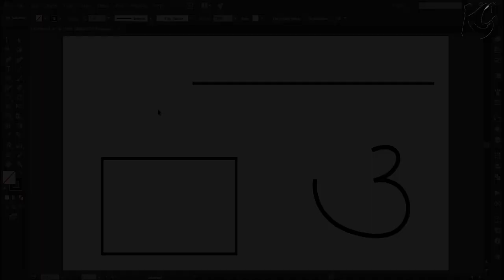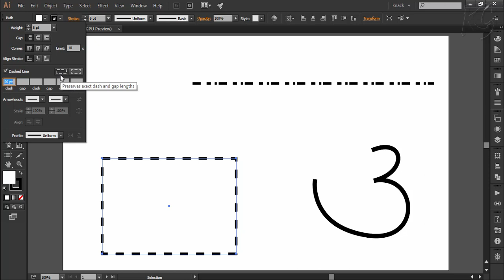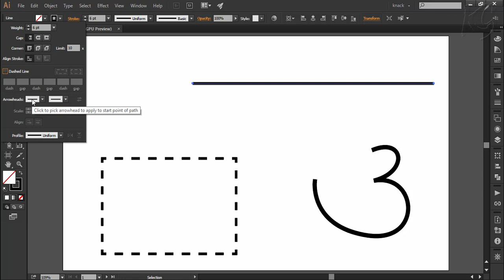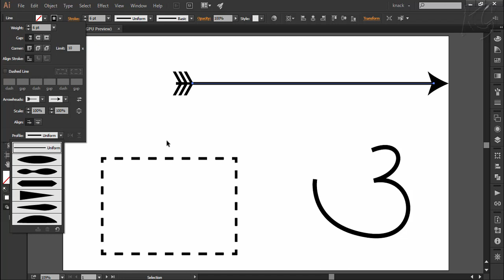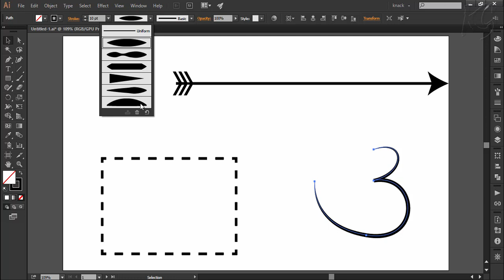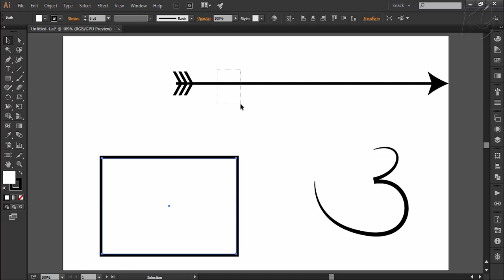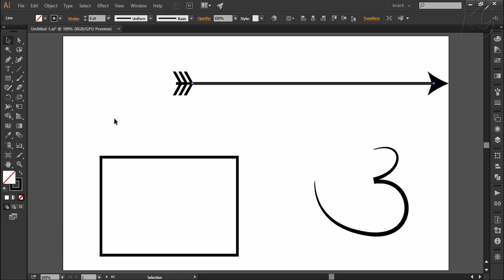Adobe Illustrator CC Tutorial | Stroke Panel – Advanced Options C9-E2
In this tutorial, we will discuss the advanced options related to Stroke Panel in Adobe Illustrator CC. This is the second video on chapter of Stroke. In the first part, the basic options related to stroke were discussed.

Presented By:
Avinash